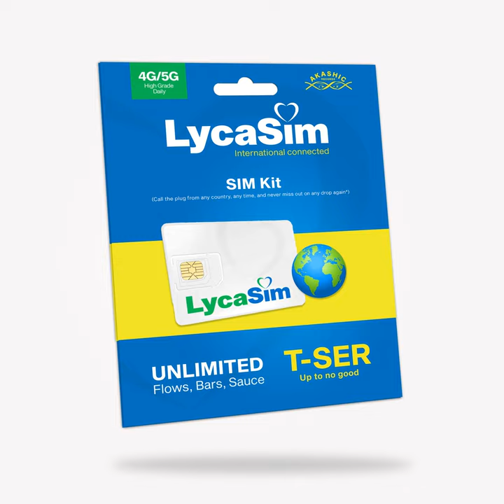Lyca Sim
Lyca Sim · T-Ser · Rotimi Reichel

Producer: C-Black
A And R Administrator: Julian Ranftl
Mastering Engineer, Mixing Engineer: Odrizz